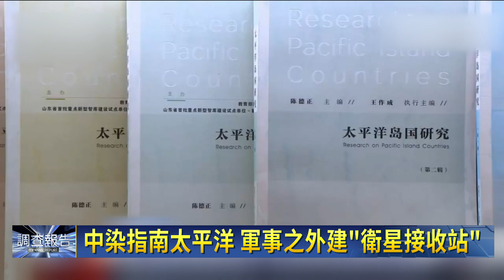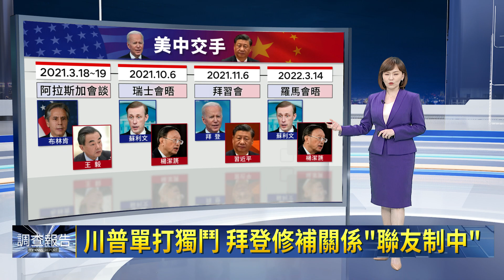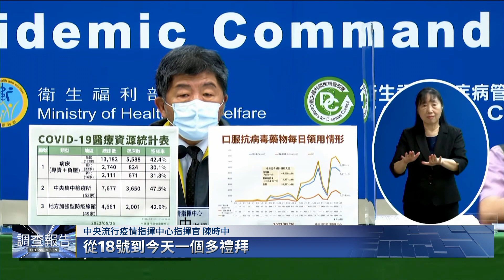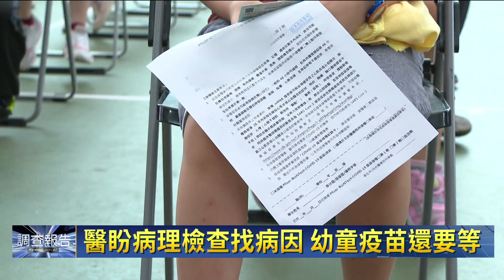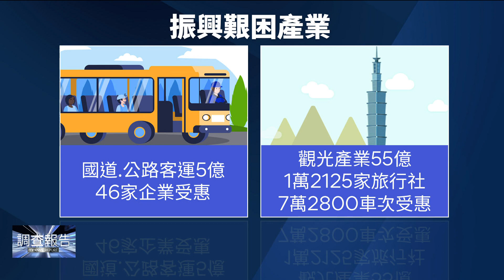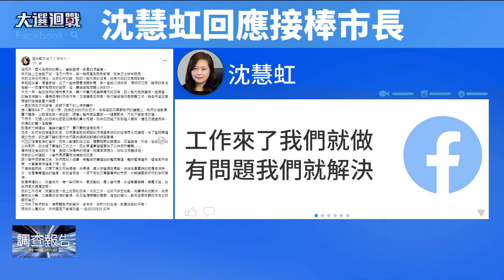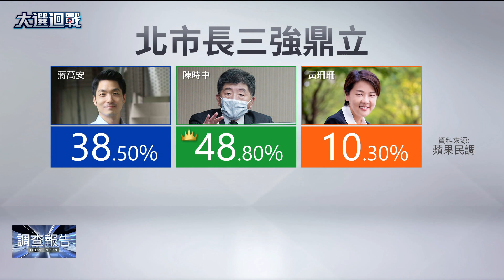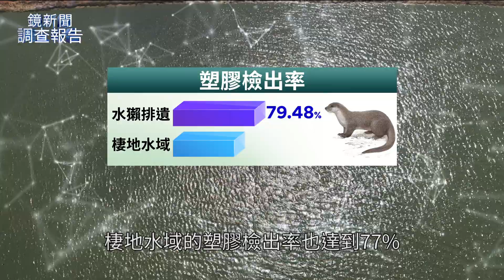中美競逐南太 拉攏這兩國｜鏡新聞調查報告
中國4月和南太平洋的索羅門群島簽定安全協議，點燃南太平洋背後的區域角力，因為澳洲憂心中國在當地建立軍事設施。現在中國進一步要尋求當地國家結盟，外交部長王毅26號日抵達索羅門群島，當地媒體報導雙方預計簽署多個協議；王毅還會去斐濟，召開和南太島國的外長會議。外媒披露中國提前給10個南太國家一份共同發展願景草案，其中甚至有為期5年的高階警官訓練和資安合作，可能在外長會議上簽署。

學者認為北京的動作是為了反制拜登發起的印太經濟架構，其實這場大國間的角力，台灣也身在其中。